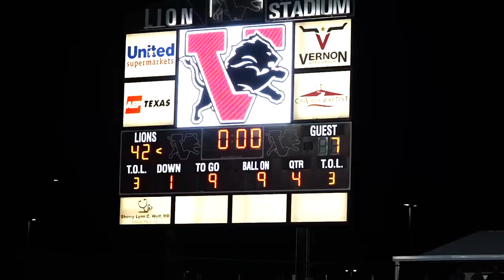Vernon Lion's vs Burkburnett Bulldogs HIGHLIGHTS 9/22/23